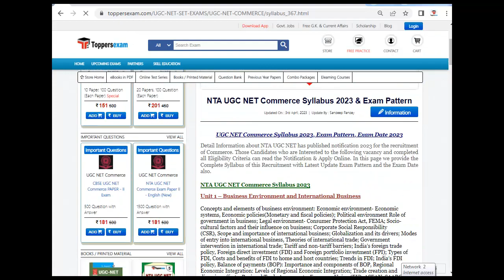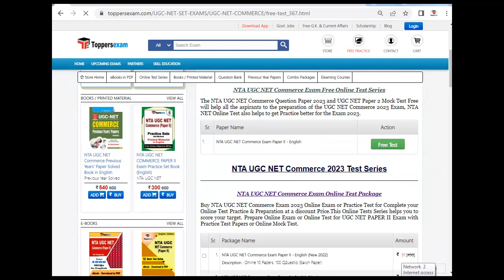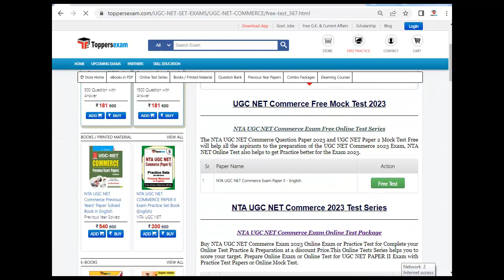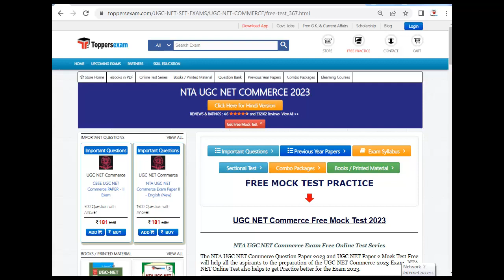UGC NET COMMERCE 2023, Syllabus, Question Paper, Exam Date 2023, Mock Test, Book